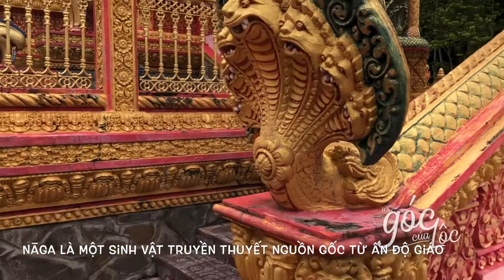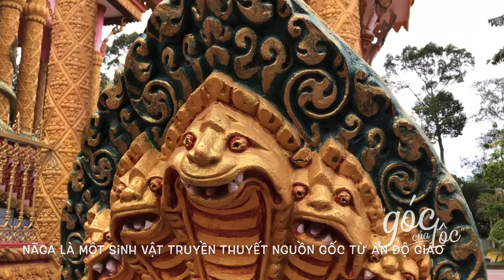Ghé thăm chùa Khmer Bình Phú 500 năm tuổi tại Trà Vinh | Du lịch miền Tây #3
Trong chuyến đi Cần Thơ mình có vô tình ngang ngôi chùa này nên Vlog này là một clip vô tình mình ra thôi. Vẻ lộng lẫy nơi đây sẽ khiến bạn choáng ngợp đến mức tưởng như đang lạc giữa Hoàng Cung nơi xứ Chùa Vàng xa xôi.

Không chỉ được biết đến với địa danh biển Ba Động hay Ao Bà Om… "xứ sở dừa sáp" còn ghi dấu với hơn 140 ngôi chùa theo kiến trúc Khmer cổ trong đó nổi bật nhất là ngôi chùa Pisesaram tọa lạc tại xã Bình Phú, huyện Càng Long, tỉnh Trà Vinh. Ngôi chùa này được thành lập vào năm 1500 và đã có tuổi đời hơn 500 năm, được xem là một trong những ngôi chùa cổ xưa nhất Trà Vinh.

Sau khoảng thời gian dài trùng tu vào năm 2009, từ một ngôi chùa cũ kĩ, chùa đã mang một lớp áo mới toanh, lấp lánh ánh vàng cùng nhiều màu sắc sặc sỡ khác tô điểm cho hoa văn của chùa thêm phần lộng lẫy. Vẻ đẹp nơi đây sẽ khiến bạn choáng ngợp đến mức tưởng như đang lạc giữa Hoàng Cung nơi xứ Chùa Vàng xa xôi. Chùa có kiến trúc tiêu biểu cho Phật Giáo Khmer pha chút nét hiện đại của nền Phật Giáo các nước khác khu vực Đông Nam Á như Thái Lan, Myanmar...

Diện tích chùa khá rộng lớn và được chia làm nhiều khu khác nhau: chánh điện, các khu vực thờ, tượng đài, tu viện,... bất cứ ai cũng có thể ra vào tham quan và chụp ảnh chùa, người dân nơi đây cũng khá thân thiện, tuy nhiên nơi trang nghiêm nên không tạo tiếng ồn và xả rác bừa bãi nhé!

insta : goccualoc / fb: goccualoc
camera : iphone x, dji spark, imovie, premiere
audio : sunset eyes / INOSSI
research : foody